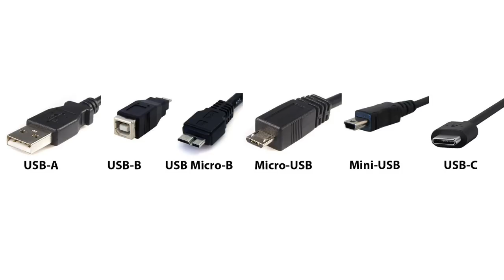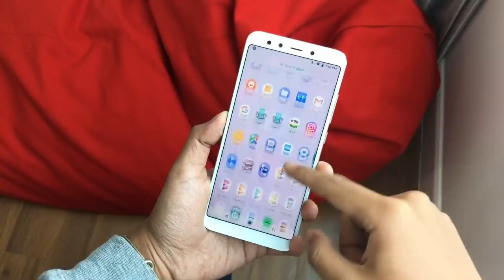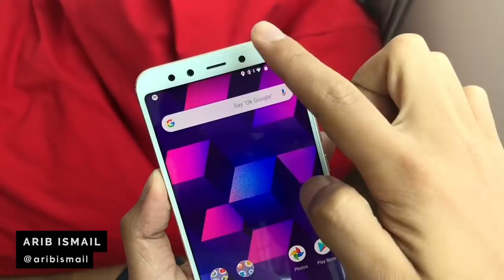10 Telefon Dengan USB-C Bawah RM1000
Dalam membuat pemilihan peranti, salah satu aspek yang dilihat oleh sesetengah pengguna adalah sambungan berasaskan USB Type-C.

Berbeza dengan mikroUSB, sambungan USB-C ini membolehkan pengguna menyambung kabel pada mana-mana arah, tanpa perlu melihat dahulu bentuk hujung kabel sebelum ia disambungkan ke peranti.

Untuk itu, kami di sini ingin menyenaraikan 10 telefon dengan USB-C yang anda boleh dapat di bawah RM1000.

Pengulas & Suntingan Video:
• Arib Ismail: